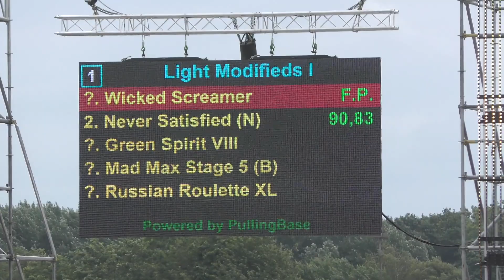Powerweekend Made 2018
Powerweekend Made Eurocup mini en light modified